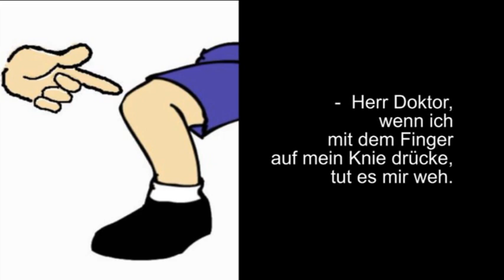Wieder beim Arzt Снова у врача Tolle deutsche Witze Прикольные немецкие анекдоты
Привет, дорогие друзья! Продолжим учить немецкий шутя! В этом анекдоте встречаются некоторые части тела. Запоминайте легко, без напряжения новые слова! Переводите сами, догадывайтесь по контексту. Как всегда, озвучка на немецком и русском языках.
Привет, дорогие друзья! Продолжим учить немецкий шутя! Beim Arzt - У врача. Переводите сами, догадывайтесь по контексту. Запоминайте новые слова.  Как всегда, озвучка на немецком и русском языках.
-  Herr Doktor, wenn ich mit dem Finger auf mein Knie drücke, tut es mir weh.
- Господин доктор, когда я нажимаю пальцем на колено, мне больно.

- Wenn ich auf die Brust drücke tut es mir auch weh und wenn ich an den Kopf drücke - auch.
- Когда я нажимаю на грудь, мне тоже больно и когда на голову нажимаю - тоже.

Darauf antwortet der Doktor: "Ganz klar! Ihr Finger ist gebrochen!"
На что доктор отвечает: „Всё ясно! У вас сломан палец!“

Ich lache mich tot! Я угораю до смерти!